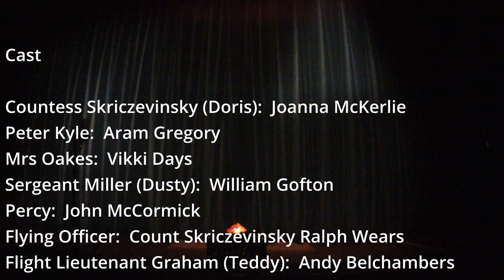Wychwood Players: Flare Path by Terence Rattigan, Directed by Hazel Hughes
Dress rehearsal 19th November 2023
Performed 23rd - 25th November 2023
New Beaconsfield Hall, Shipton-Under-Wychwood